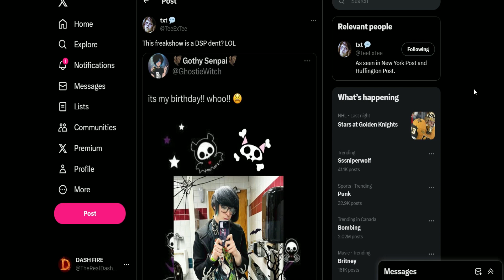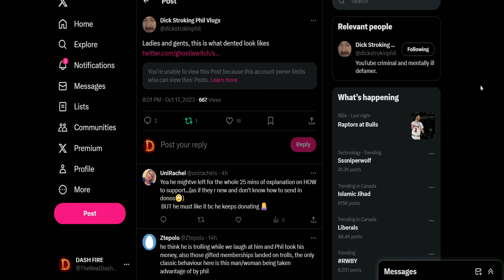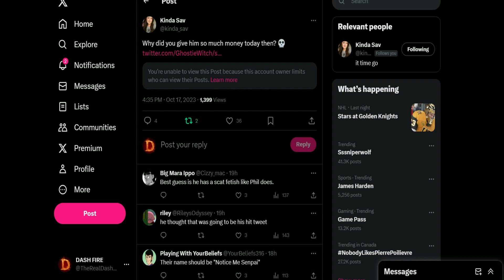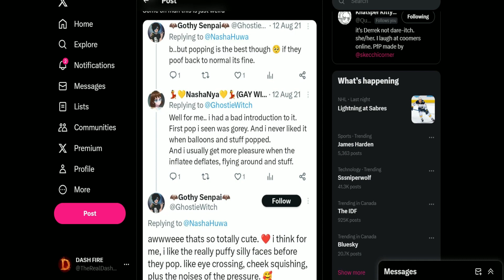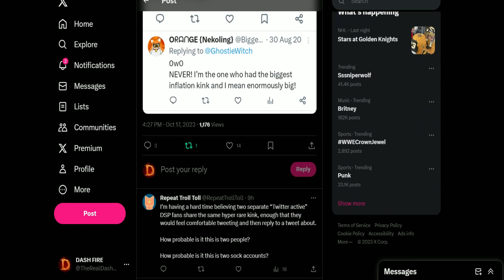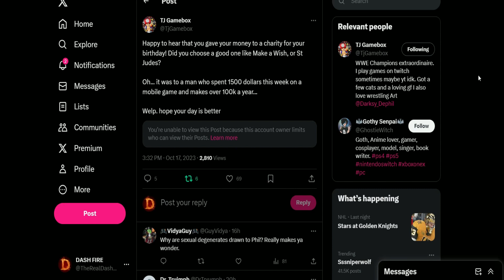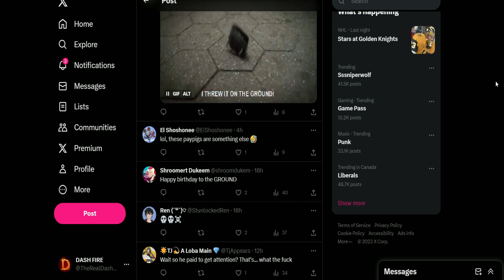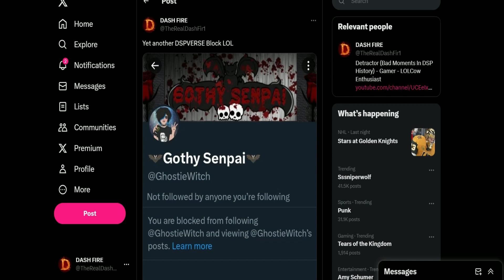An Old DSP Whale Comes Back To Snortfort and Gets Roasted Hard